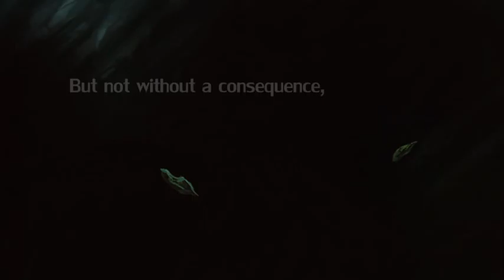The Wickerwind Carnival: Frozenwind's Poem (Dubbed)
A poem from a long lost Snowman. This is the beginnings of  "The Wickerwind Carnival" a community grand event within the game Guild Wars 2.